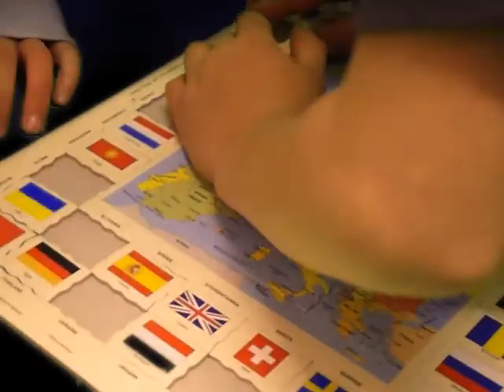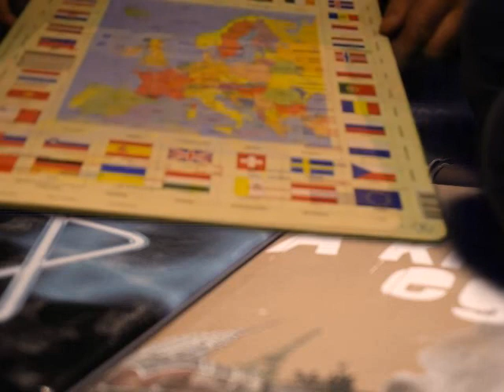KongSverre - Europa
KongSverres første musikkvideo noensinne.